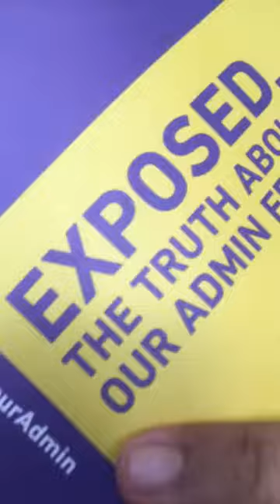Super Strategy for Charities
EXPOSED!

Mohammad Arshad looks innocent but opens letters that aren't even his!

Ok, not that big a crime considering it was done by mistake lol

But here's a video that shares a strategy that @Human Appeal used which is so important for getting your customers or donnors engaged

Check it out to make sure you're already doing something like this

Get My FREE Training on How to Become the Muslim Pioneer in your industry impacting 10,000s of Muslims while making unbelievable profits here right now